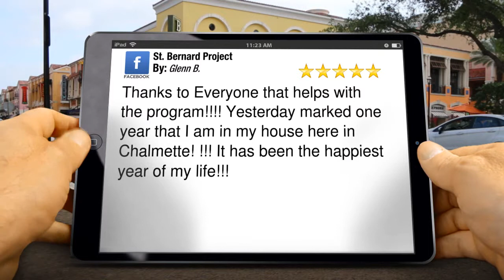St. Bernard Project Chalmette Superb Five Star Review by Glenn B.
New Rating

Thanks to Everyone that helps with the program! Yesterday marked one year that I am in my house here in Chalmette! !!! It has been the happiest year of my life!!!

St. Bernard Project
8324 Parc Place
Chalmette La
70043